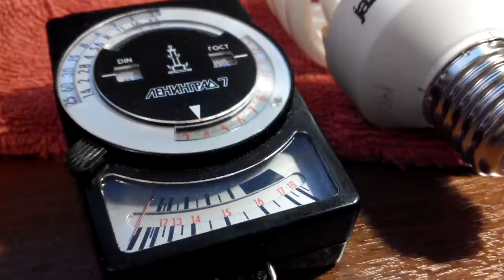Дело Измеряем световой поток ламп ртутных